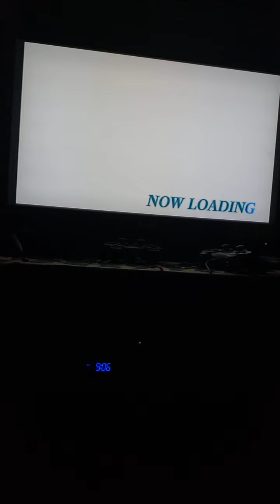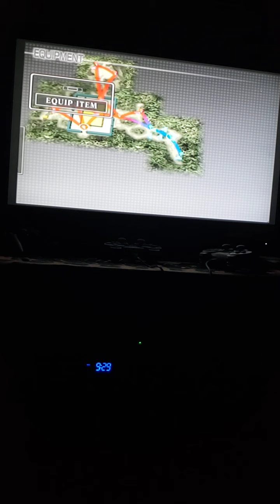Dynasty Warriors 4 Empires.. Part 23.. the daughter of Diao Chan..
be sure to comment down below and subscribe to join the Wolfpack and hit the notification bell icon to keep yourself updated on my latest gameplays share too and stay safe and Stay Clean Wolfout..